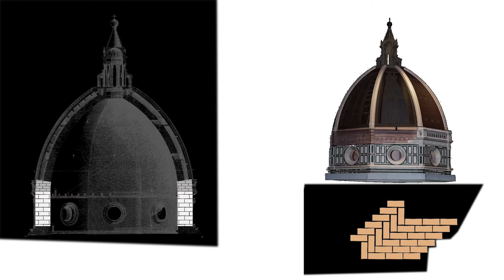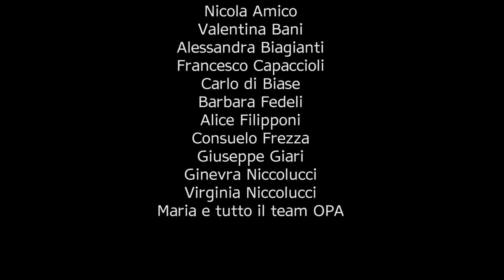Trailer LIS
Il Museo dell'Opera del Duomo parla la Lingua dei Segni Italiana. La presentazione della nuova applicazione proprietaria disponibile gratuitamente per iOS e Android.